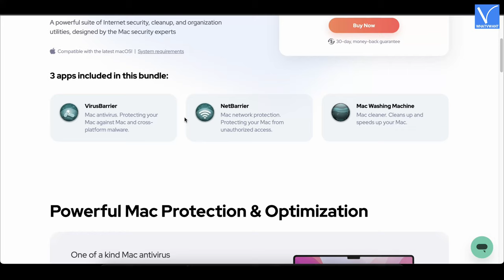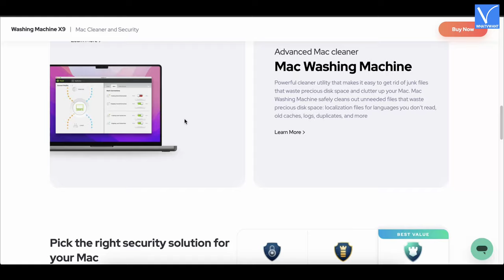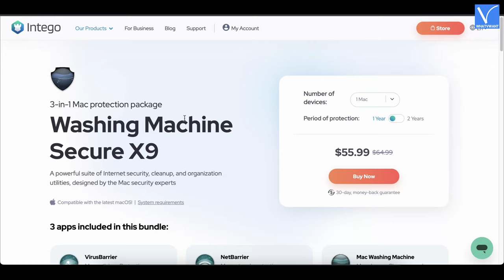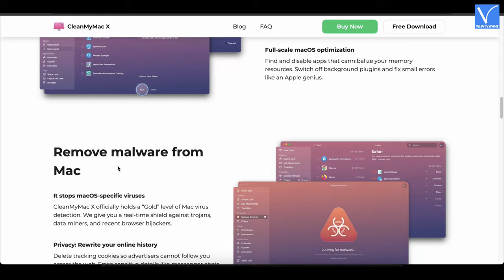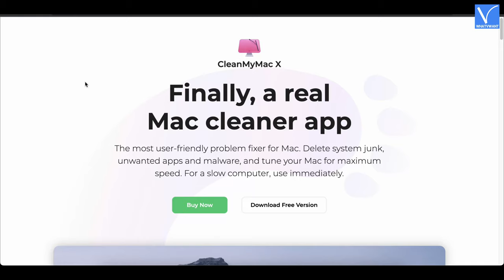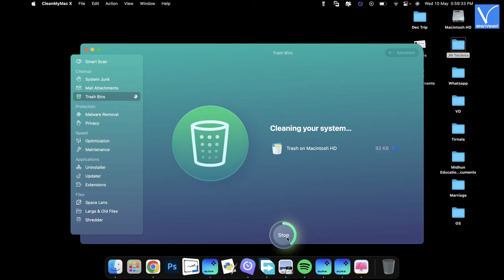How to Empty Trash on Mac Automatically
This Tutorial will guide you to empty trash on your Mac Automatically using CleanMyMac X and Intego Washing Machine.
0:00 - Introduction
0:31 - Intego Washing Machine
1:05 - Highlights of Intego Washing Machine
1:30 - Pricing
1:54 - How to Empty Trash on Mac using Intego Washing Machine
3:00 - CleanMyMac X
3:35 - Highlights of CleanMyMac X
4:03 - Pricing
4:25 - How to Empty Trash on Mac using CleanMyMac X